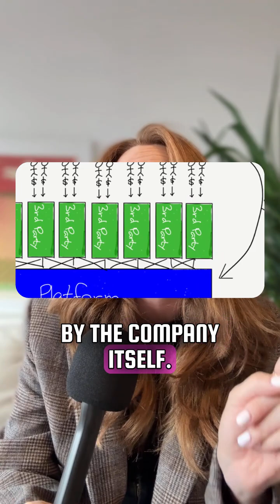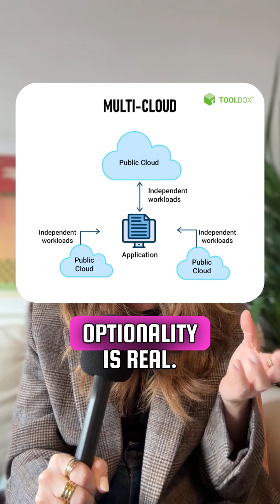OpenAI nearly lost $20 billion to become this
They restructured a $40B company, almost walked away from Microsoft, and made one move that changes everything for AI builders. The platform era just started.